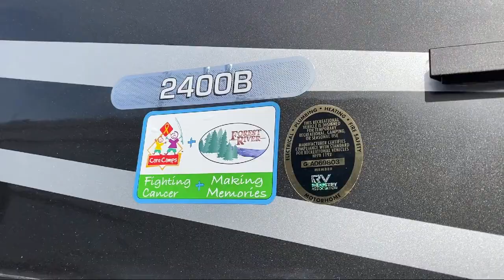Murfreesboro Nashville Franklin Lebanon Columbia Knoxville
Forest River Sunseeker Stock Number: FR0510 Vin:W1X8E33YXMN180510.